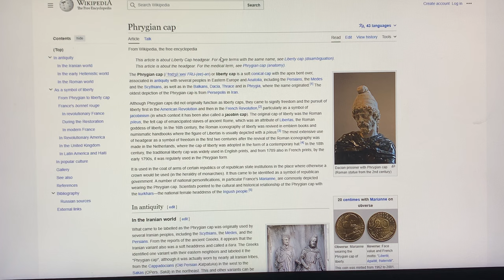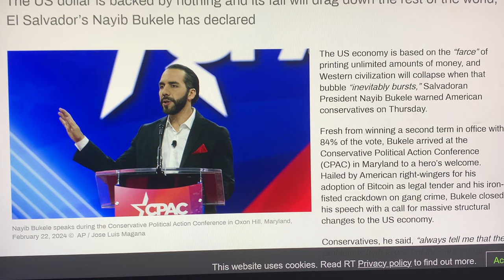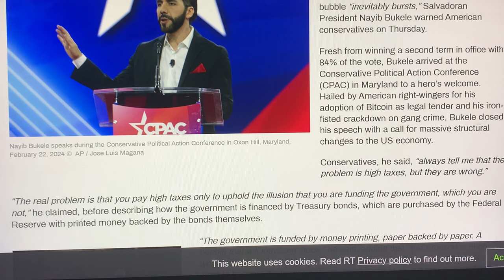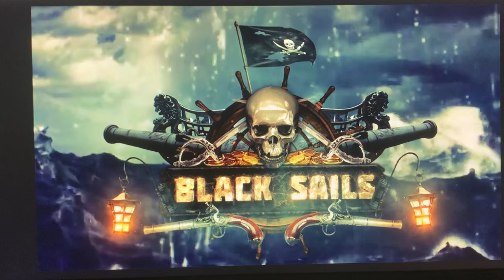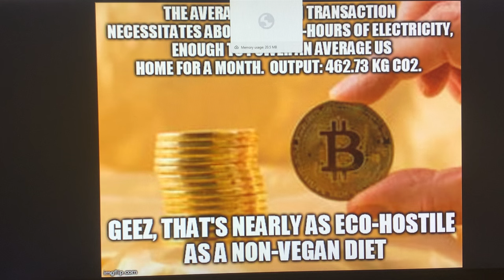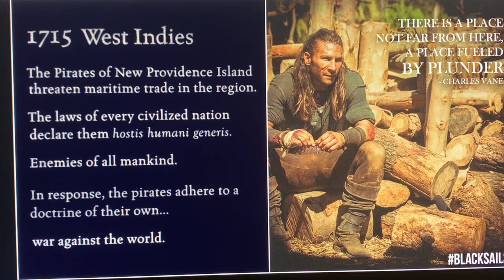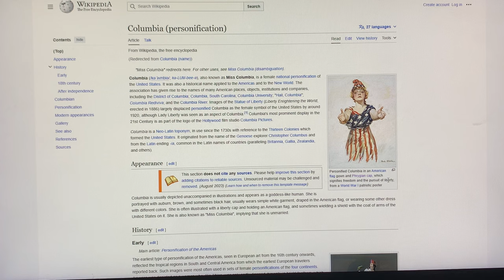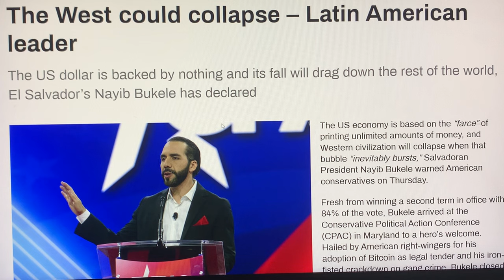❗⚜️🚨BREAKING😎MAGA📜NEWS🚨⚜️❗WHEN BITCOIN💥EXPLODES💥 PRESIDENT TRUMP'S FINES WILL BE MERE POCKET CHANGE!